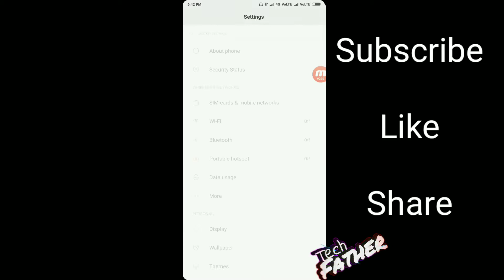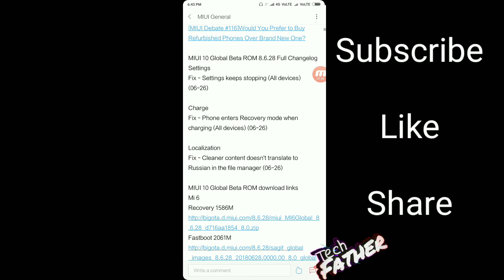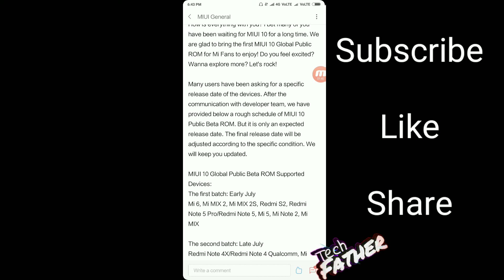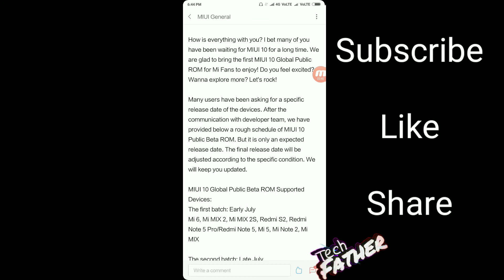Redmi note 5/pro Confirme release date Miui 10 public beta rom | By Tech Father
Xaiomi is released Miui 10 for all 1st batch device in early June,